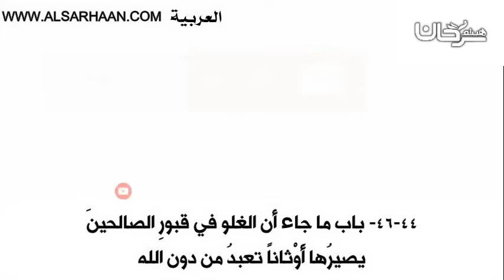46 44 باب ما جاء أن الغلو في قبورِ الصال